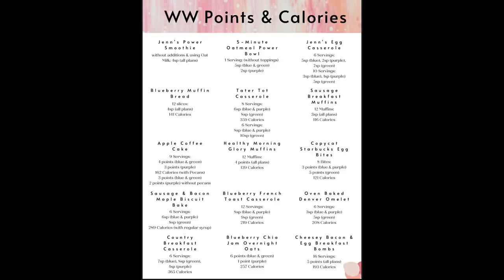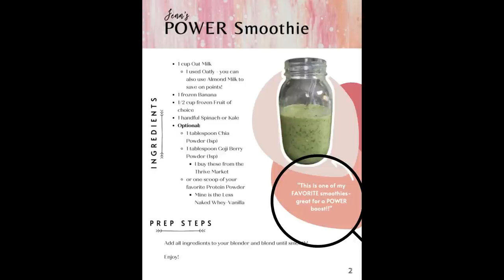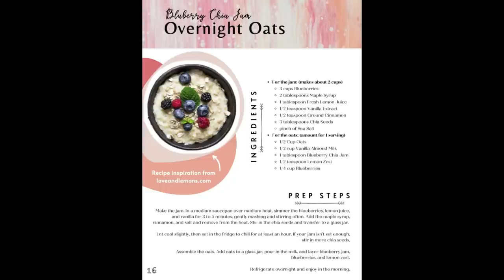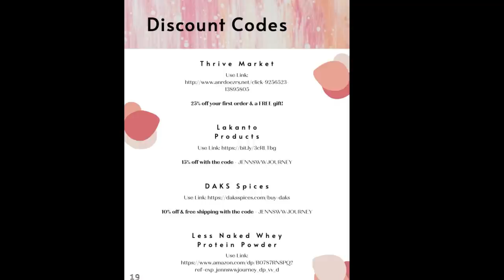IT'S FINALLY HAPPENING!!😲 - YOU'VE BEEN ASKING FOR IT....... WW - WEIGHT WATCHERS!!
HAPPY SUNDAY!! I am SOOOOO excited about today's video!! You have been asking for it and it's FINALLY here! I can't wait for your feedback and for you to get our hands on one!! It's linked below!! Enjoy!! XO

🎉NUTRITION CHANNEL!!!

130 calorie healthy snack packs | 4 Smart Points | 8-9g protein | low sugar | gluten free | non-GMO | kosher

Code- jennswwjourney

Code- jennswwjourney

💌HAPPY MAIL!!!